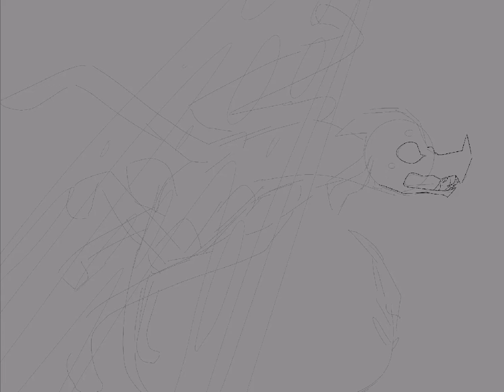Web Creature - Speedpaint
A spider dragon creature thingie! I thought this was cool so I’m sharing it with you :)

Music is Toxic by 2wei